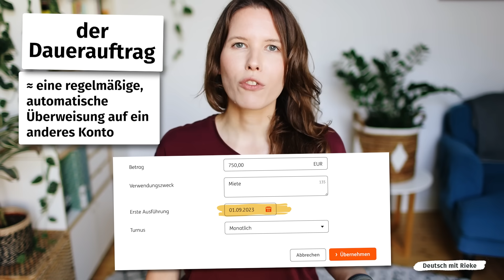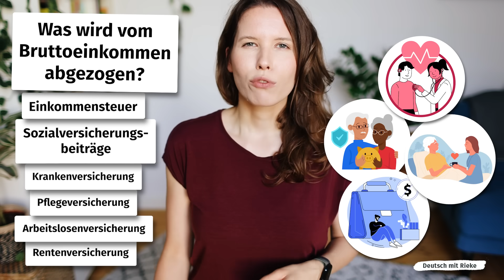Finanz-Begriffe für Deutschlerner (C1, C2)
Wenn ihr in Deutschland lebt, ist das Thema Geld natürlich sehr wichtig. Deshalb stelle ich euch heute einige wichtige Begriffe rund um die Themen Finanzen, Geld und Geld verdienen vor.

Dieses Video richtet sich an fortgeschrittene Deutschlerner (Niveau B2, C1).

0:00 Intro
0:27 Girokonto
1:05 Direktbank, Filialbank
2:16 ein Konto überziehen
2:45 der Dispo
4:00 Tagesgeldkonto
4:49 Dauerauftrag
5:46 Lastschriftverfahren, Bankeinzug
7:05 netto, brutto
8:57 Einkommensteuer, Sozialversicherung
11:42 Schufa

🗣 Ich spreche mit Absicht deutlich, aber in einer "normalen" Geschwindigkeit. Wenn ich dir zu schnell spreche, kannst du in den Video-Einstellungen die Geschwindigkeit des Videos langsamer einstellen. Außerdem erstelle ich zu jedem Video eigene Untertitel, die dir beim Verstehen helfen.

✨ FÜR MITGLIEDER ✨

🙏🏻 WERDE MITGLIED 🙏🏻

Dir gefallen meine Videos? Dann freue ich mich, wenn du meine Arbeit als Mitglied unterstützt! Als Dankeschön bekommst du:

✔ Quizfragen zu jedem Video
📝 Die Skripte zu allen Videos als PDF
🎧 Meine Videos als Podcast

👉🏻 LINKS 👈🏻

🎥 MIT DIESEN PRODUKTEN ERSTELLE ICH MEINE VIDEOS 🎥